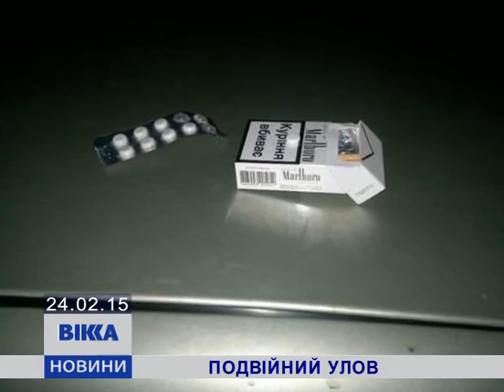Автомайдан зловив захмелілого водія з наркотиками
Захмелілий водій з наркотиками та незаконний арсенал самогону. Такий спільний улов Автомайданівців та ДАІвців.